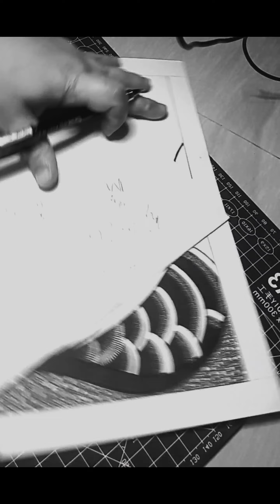Keep Going Abstract Art/ Realxing Music and Art Collection / What is Abstract Art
Welcome to LIKHANG PLUMA.. 😊
I'm an Abstract Artist.
In this channel I will be showcasing my drawings, sketches, paintings, patterns in B&W and different techniques of my Abstract Art collection accompanied by Relaxing music.
Hoping that you will like and enjoy my art.
Learn with me on how to draw while pursuing my passion in Art.

Relaxing Music
what is abstract painting
geometric art
calming music
soothing music
creative
satisfying
beautiful
lovely
doodle
doodles
how to draw doodles
art videos
how to draw with pen
how to
drawing videos
art videos
sped up drawing
pencil
pen
ink
easy art
easy drawing
portrait
illustration
canvas
time lapse
art lesson
art ideas
art inspiration
art ideas
fine arts
creative ideas
process
paint
ink
art
vintage art
traditional
how to
art slideshow
ink artist
black and white
freehand
art gallery
art collection